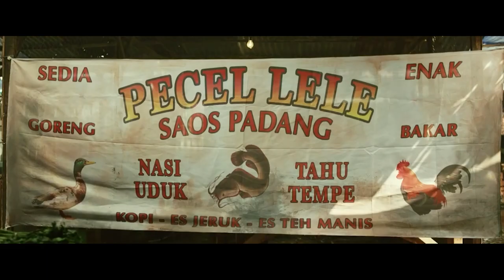Ini bagus kok filmnya, menghibur...!! Review dan Penjelesan Mid Credit Scene film Ashiap Man...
Dibilang film Superhero gak bisa, dibilang komedi, nanggung...
terserah kalian lah mau bilang apa ini film apaan?